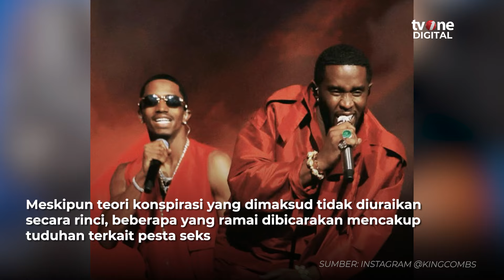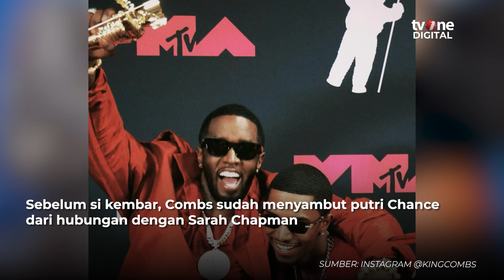P. Diddy Dapat Dukungan Keluarga di Tengah Deretan Kasus yang Menjeratnya | OneNews Update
OneNews Update, - P. Diddy Dapat Dukungan Keluarga di Tengah Deretan Kasus yang Menjeratnya | OneNews Update

Di tengah kasus pelecehan dan penganiayaan yang menjeratnya, Sean "Diddy" Combs menerima dukungan dari keluarganya. Dukungan ini tetap ada saat ia mendekam di penjara menunggu sidang atas tuduhan pemerasan, perdagangan orang, dan transportasi antarnegara untuk tujuan prostitusi. (AT02) (VIR01) (SOSINT01)

NU01
MZA02